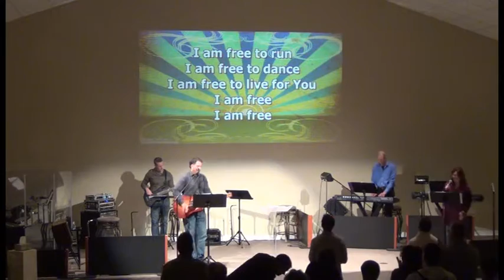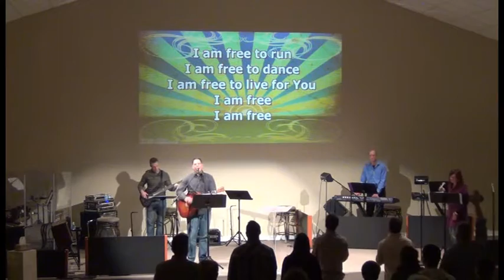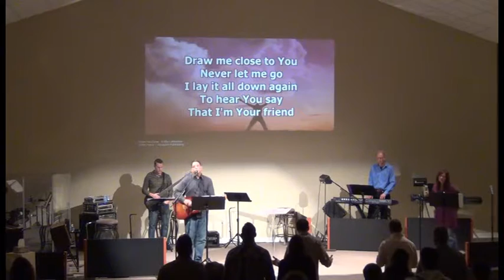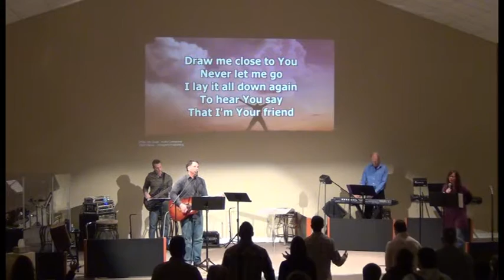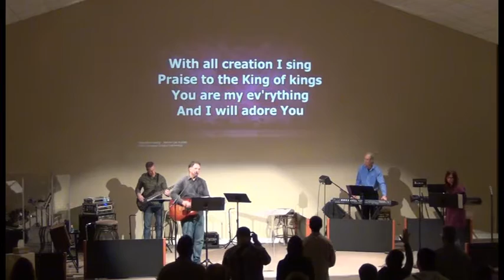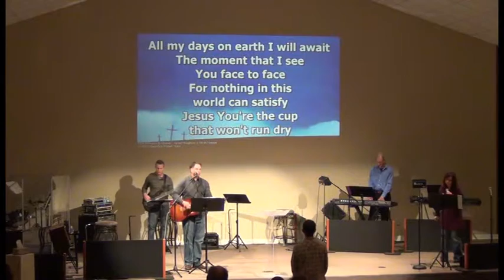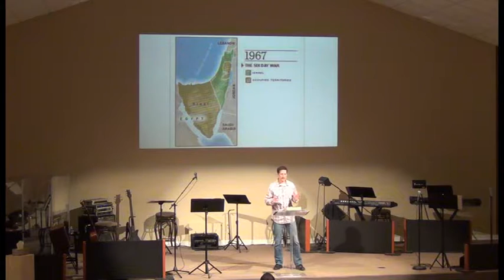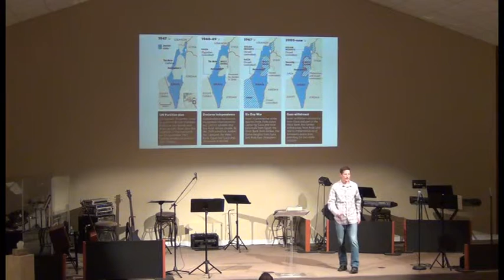Lamb Of God Fellowship Sunday Service January 26, 2014